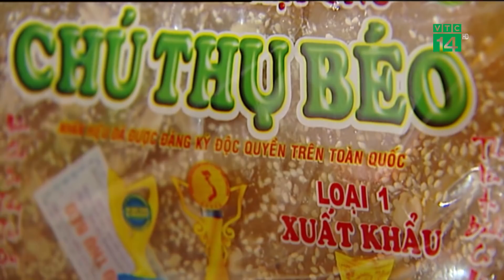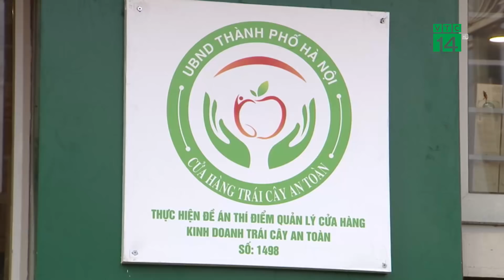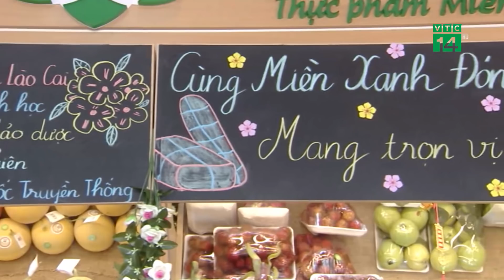VTC14 | Thời buổi tràn lan thực phẩm bẩn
(VTC14) - Thực trạng chúng ta đã nói nhiều, và tôi nghĩ, bên cạnh việc chống thực phẩm bẩn, thì việc tìm ra những giải pháp để tăng thực phẩm sạch đang là vấn đề rất quan trọng mà chúng ta cần thực hiện. Và để có thể lý giải 1 phần của câu chuyện này, có mặt trong trường quay lúc này là PGS.TS Trần Đáng - nguyên Cục trưởng Cục ATTP, ông sẽ đưa ra những lý giải, những quan điểm của mình về thực trạng VSATTP hiện nay, đồng thời, với cương vị của 1 người đã từng quản lý về vấn đề này, ông sẽ đưa ra những giải pháp, để người tiêu dùng có thể bảo vệ sức khỏe của mình, chuẩn bị cho 1 năm mới khỏe mạnh và tốt đẹp hơn.